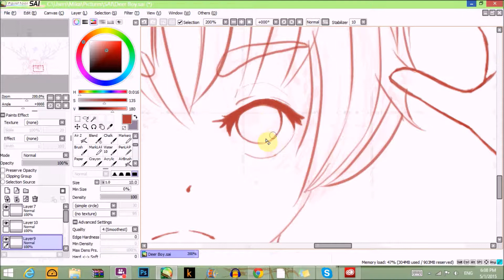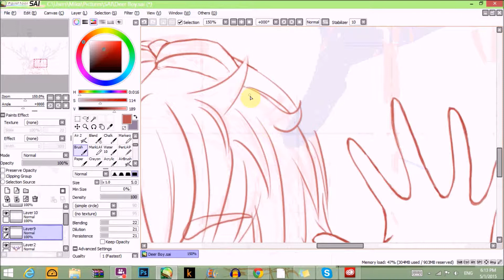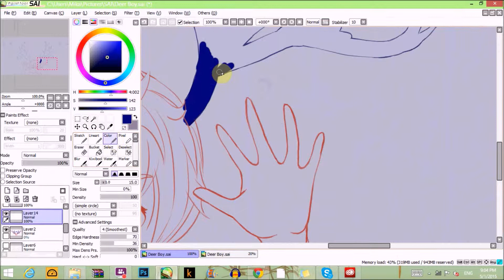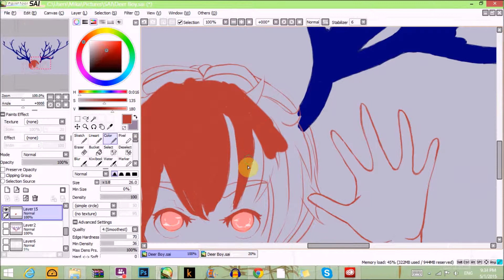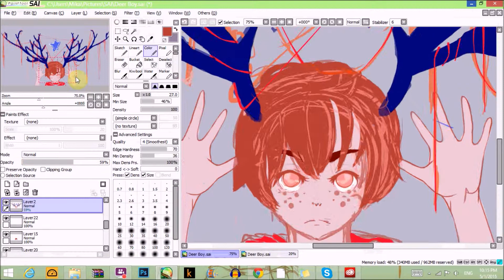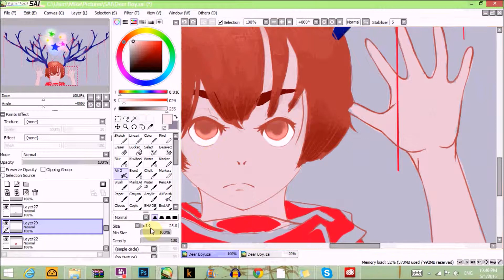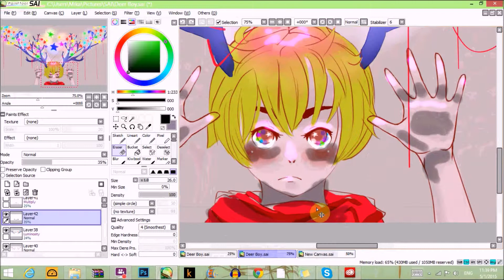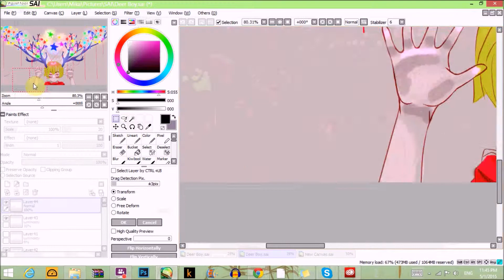Deery Wallpaper Speedpaint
README: OC.  I thought about him the other day and drew a wallpaper based on him.  I drew the picture so my dektop icons kind of "hang" from the strings on his antlers.  Song used are
Goodnight Sweetheart feat Gumi by  つるつる and
Ballet Mécanique feat Hatsune Miku by Sakamoto Ryuichi
Thanks~